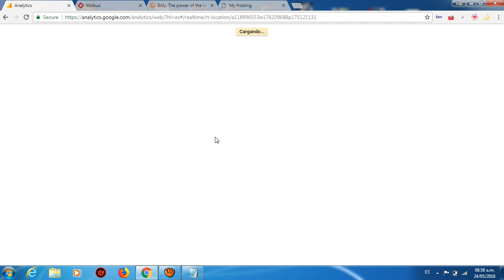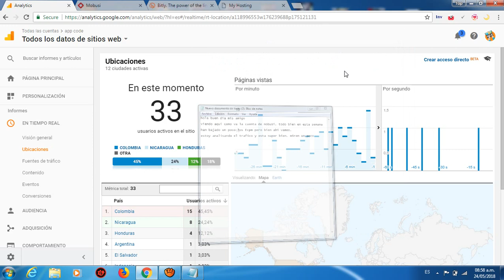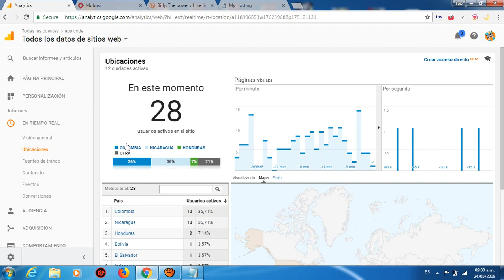Trafico Web/Analizando trafico web.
Trafico web. trafico para monetizar. Trafico de calidad para blog.

adsense
google adsense
ganar dinero